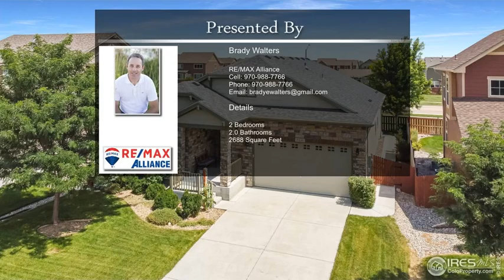914 Trading Post Rd Fort Collins CO 80524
914 Trading Post Rd Fort Collins CO 80524

Hard to find ranch level in "Trail Head", one of Fort Collins well-appointed neighborhoods. Fantastic curb appeal with a welcoming front porch and a western facing driveway...so no shoveling snow! The front door welcomes you to hardwood flooring and a grand open layout. You'll love the vaulted ceilings as you move around easily with this floorplan.  The Kitchen comes complete with a gas range for those that like to cook and an island for prep and entertaining. There is a must-see screen-in covered porch that is private and overlooks the rear greenbelt.  There are no neighbors behind you so feel free to sip that morning coffee in privacy. The Primary room is grand and also appointed with hardwood/LVP that leads into the large bathroom and adjoining full private office space for those that work from home. The basement has tall ceilings and is unfinished.  With rough-in plumbing this basement is perfect for future equity, storage or use your imagination and add another bedroom or two. Hard to find ranch-level backing to the greenbelt in a perfected neighborhood.  A must see to appreciate.